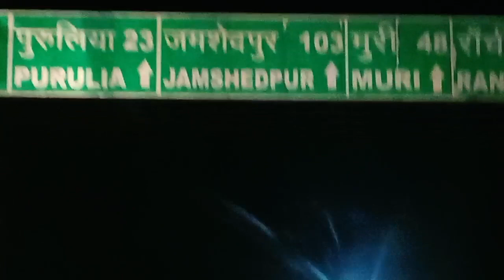Somewhere outside Bangal.... Zaika Resort, Zharkhand